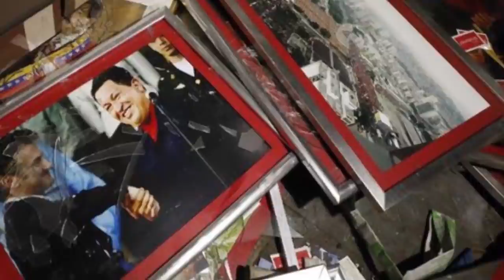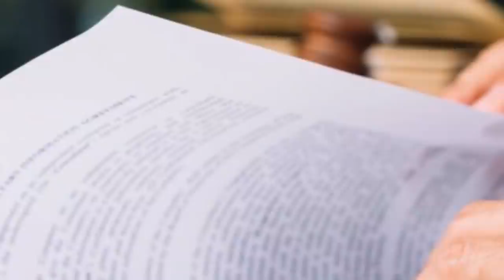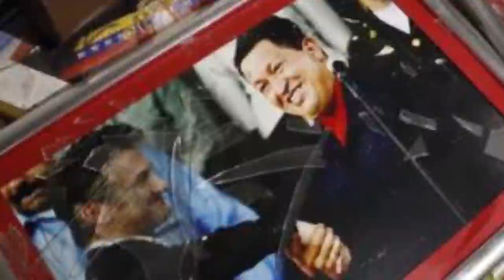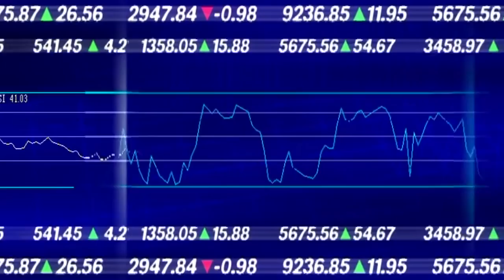NOTICIAS DE VENEZUELA HOY 30 DE JULIO 2020, NOTICIAS DE HOY 30 DE JULIO 2020, EN VIVO DONALD TRUMP